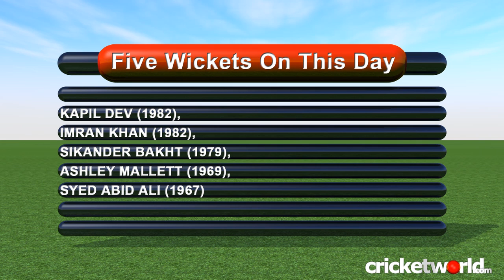Cricket Video News - On This Day - 25th December - Kapil Dev, Imran Khan - Cricket World TV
Included in today's show are cricketers such as Marcus Trescothick, Alastair Cook, Kapil Dev and Imran Khan.

Cricket World has covered all the main events in world cricket including World Cup finals, milestones achieved by the likes of Muttiah Muralitharan, Brian Lara, Virender Sehwag and Sachin Tendulkar, the spot fixing trial, the Ashes as well as producing videos about cricket at all levels.